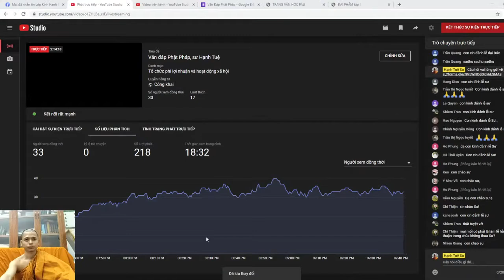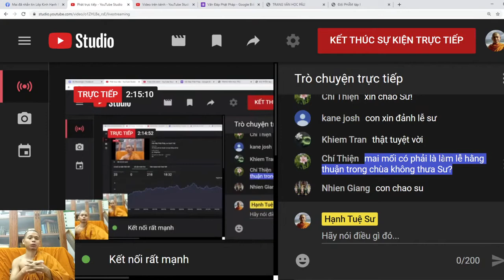82. Mai mối và Hằng thuận - Vấn đáp sư Hạnh Tuệ